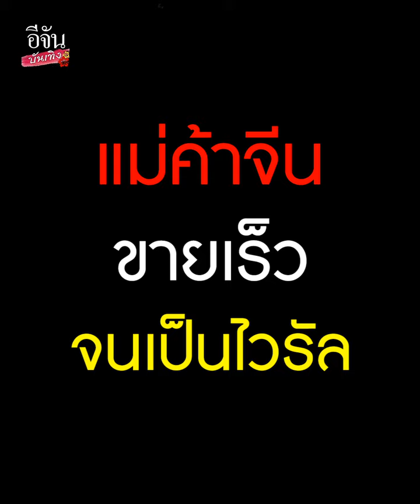เทรนใหม่! สาวจีนไลฟ์สดขายเร็ว ทำยอดขายพุ่ง 4 วัน 300 กว่าล้าน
ไวรัล! สาวจีนไลฟ์สด เทรนใหม่ ขายเร็ว ขายไว ดูเพลิน แต่ลูกค้าสงสัย เอฟยังไงให้ทัน